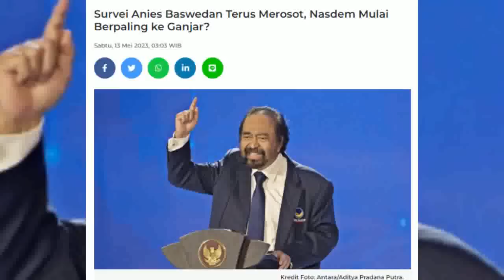SEMAKIN TAK ADA LAWAN !! GANJAR PRANOWO DI JAKARTA SEMAKIN MEROKET